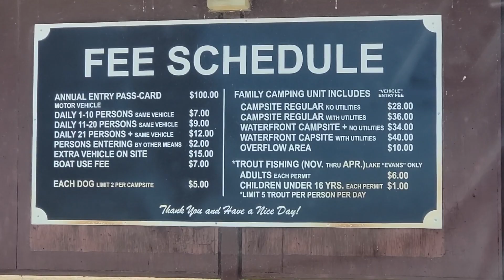यह तो होना ही था एक दिन।This Had To Happen One Day | Punjabi Vlogger | In America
My Music Source: Epidamicsound.com

Edited by: Sujan Singh

देखा है कभी ऐसा AMERICA ? | Have You Ever Seen America Like This ?

जब Police Man ने रोका आगे जाने से | Frazier Park In America

ऐसा करना मेरी मज़बुरी थी | It Was My Compulsion

AMERICA में बिना LINE के कुछ भी नहीं

आइए आज हम चलते हैं America के सबसे बड़े  Electronics store  BEST BUY

America mein car vacumm kaise ki jaati hai free free.

AMERICA में 2020 साल की सबसे बड़ी SALE (Black Friday)

Next Day Pay करना पड़ा | Hungry Valley, Frazier Park California USA

America में ऐसा भी है Shopping Store | Goodwill

Request करने से बन गई बात | Matter Solved After Request

कुछ तो सच्चाई है | ਕੁਛ ਤੇ ਸੱਚ ਹੈ

2 साल पहले बहुत अलग था | 2 Years Ago It Was Very Different.

सारा Plan Change हो गया | ਸਾਰਾ ਪਲਾਨ ਬਦਲ ਗਿਆ

30 Minutes में $62 Dollars